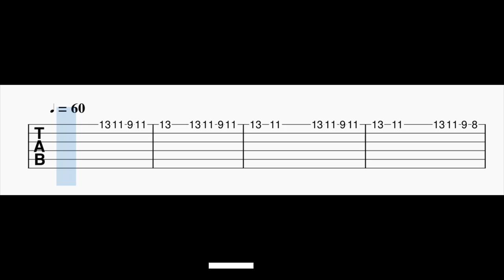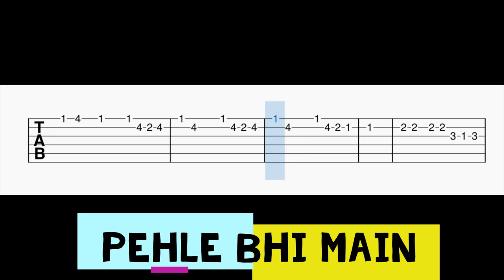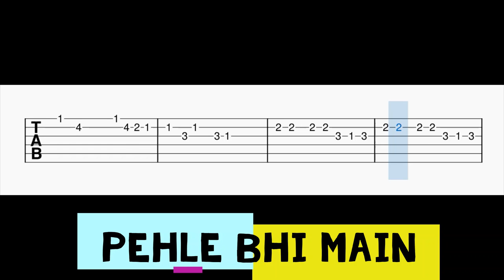Pehle Bhi Main Guitar Tabs | Animal | Ranbir | Tripti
Guitar Tabs For The Song Pehle Bhi Main.